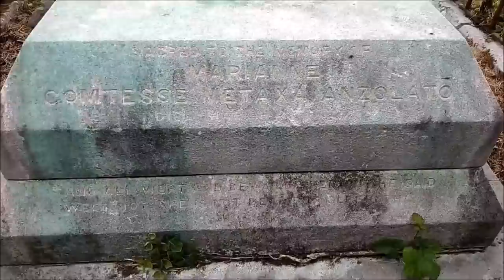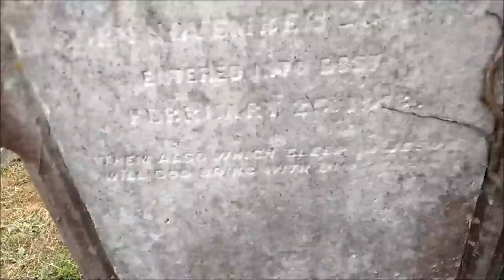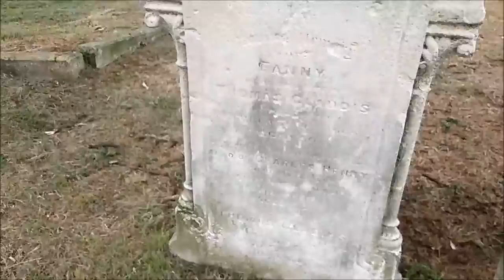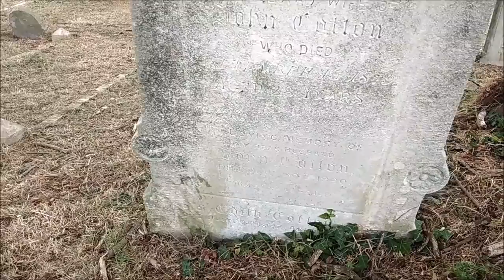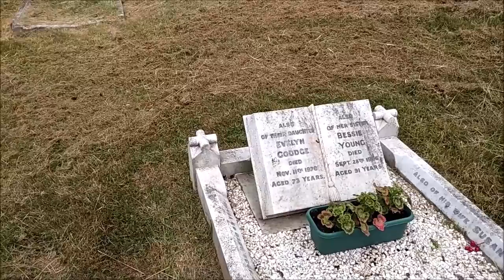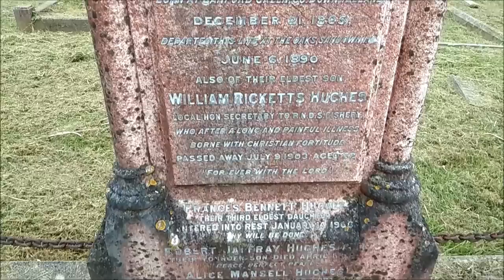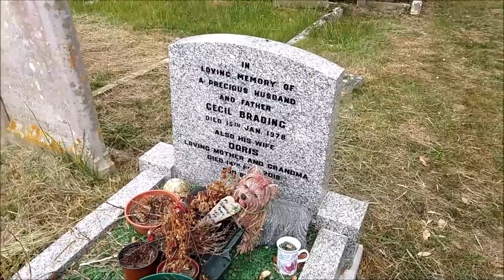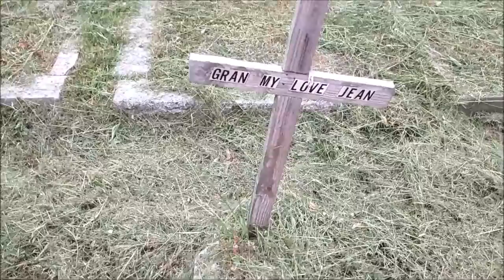АНГЛИЙСКИЕ КЛАДБИЩА. ПОГОВОРИМ О ВЕЧНОМ...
ПОГОВОРИМ О ВЕЧНОСТИ И ВЕЧНОМ...
Я изменила название видео об английских кладбищах, так как опять служба Ютюб  отключила рекламу из-за "мрачного" названия.

Самое спокойное место  для прогулок в коронавирус.